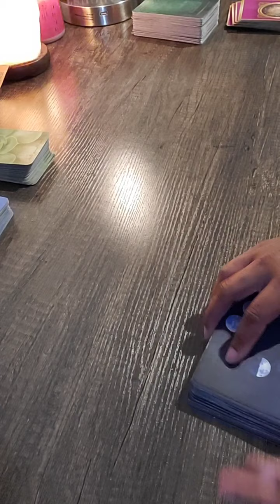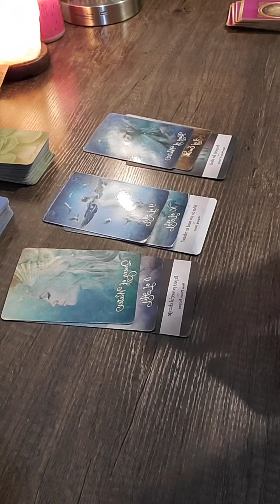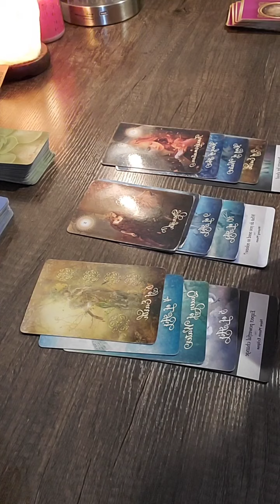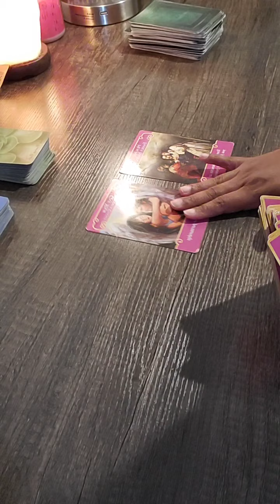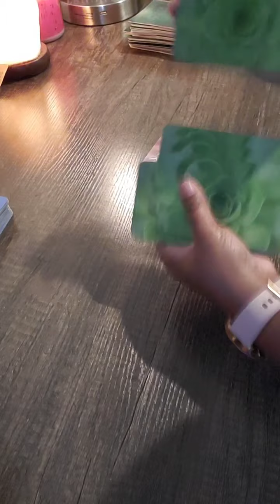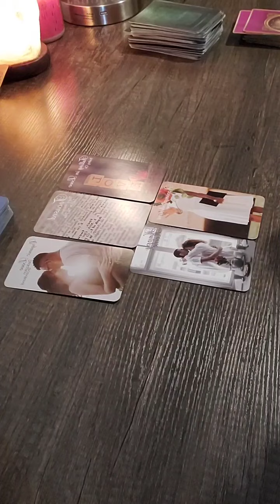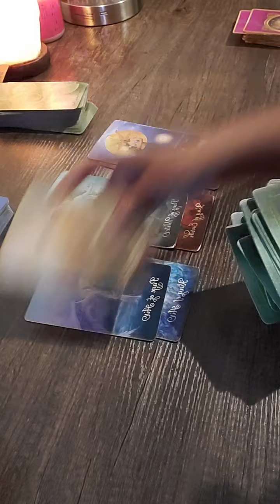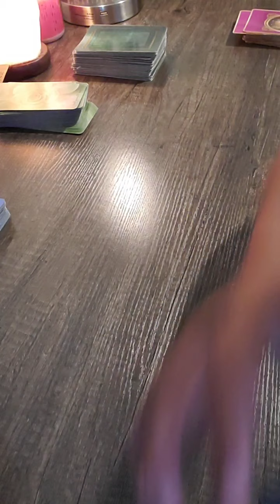Pisces mid August love update ❤